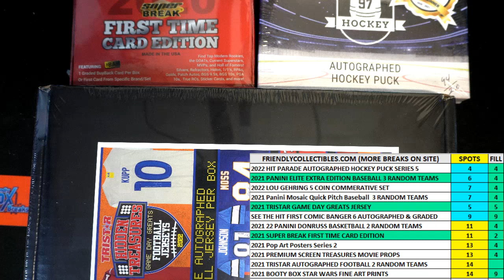2022 TriStar Hidden Treasures Game Day Greats Autographed Jersey FILL B ID 21TRISGDGFB104